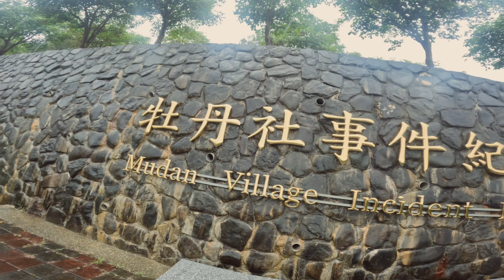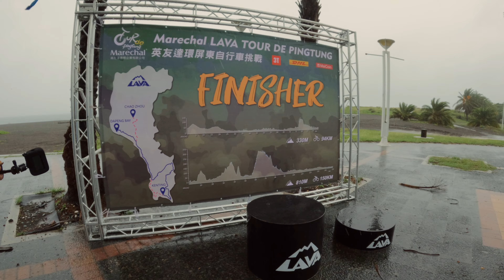[Eng Sub] 南台灣好美｜屏東暴雨跟楊一展騎車不怕｜環屏東自行車挑戰賽Day2｜老鷹視角看台26線海岸公路單車美景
100%的降雨機率你騎車嗎？有幸跟楊一展一起騎車,欣賞屏東台26線海岸公路單車美景淋雨我願意～雖然暴雨但雨天的屏東還是好美！
Ben吃Ben喝 Wang遊世界